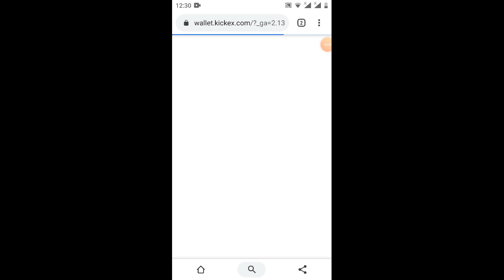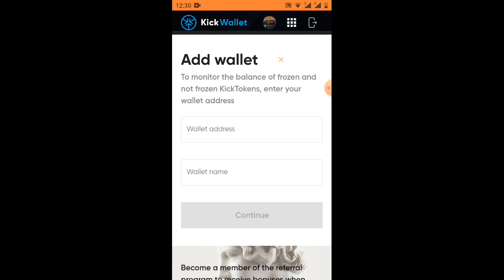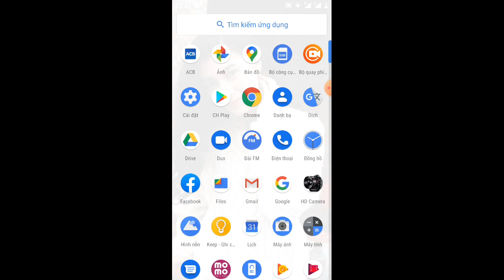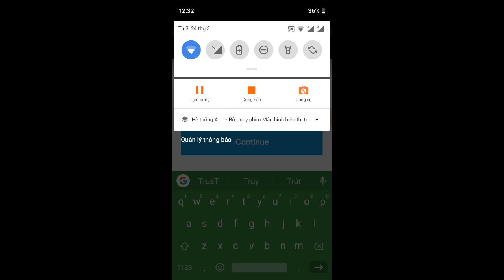hướng dẫn rút tiền kick token về ví trust wallet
Link ĐK kíck